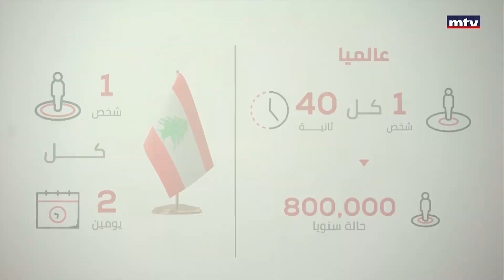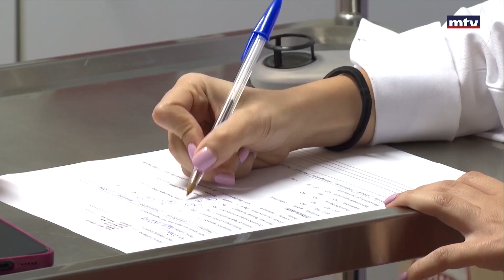لقاء حول موضوع "انهاء الحياة"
لقاء حول موضوع "انهاء الحياة" يجمع الاعلاميين مع وزير الإعلام